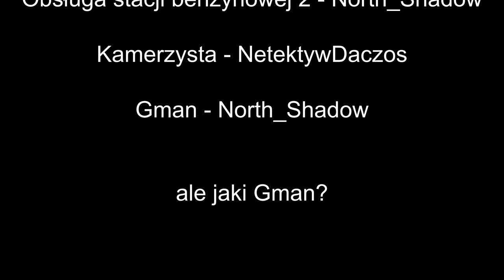Tomasz Hajto | Short Film [4K]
no ja wiem, że to nie jest 4k, ale wiecie... tak pasowało

Siema.

Kanały ekipy znajdują się na stronie głównej mojego kanału.

Specyfikacja mojego komputera znajduje się w zakładce "INFORMACJE" na moim kanale.